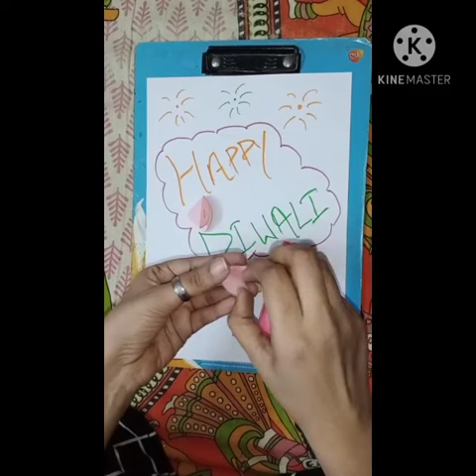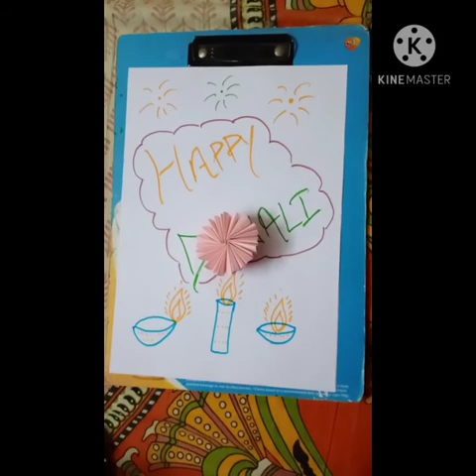Diwali activitiy (+5)